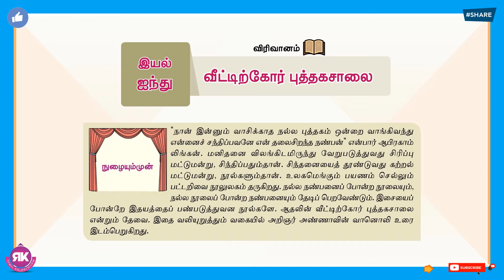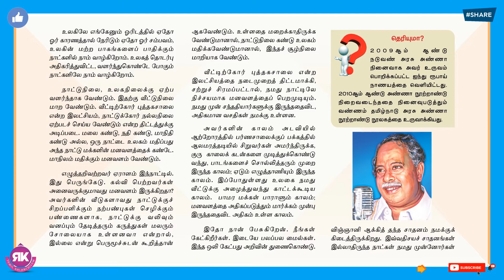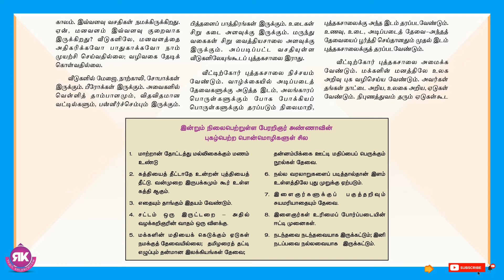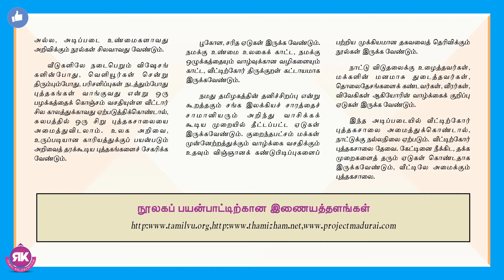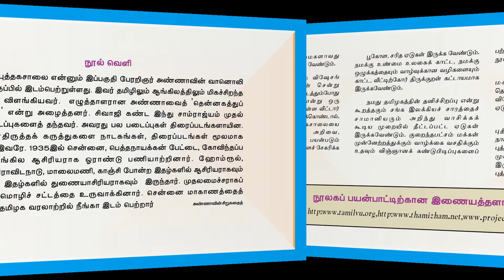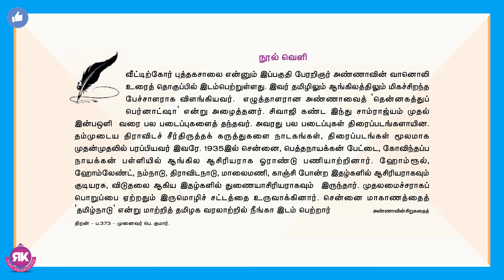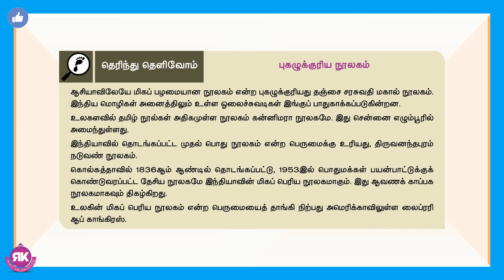வீட்டிற்கோர் புத்தகசாலை | 9th Standard Tamil 2nd Term Eyal 5 Lesson 4 | New Syllabus